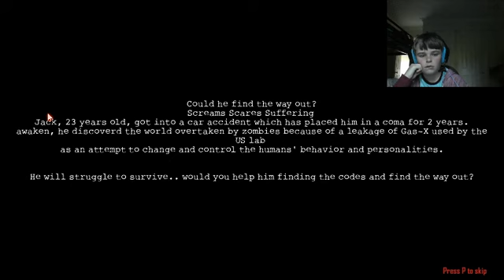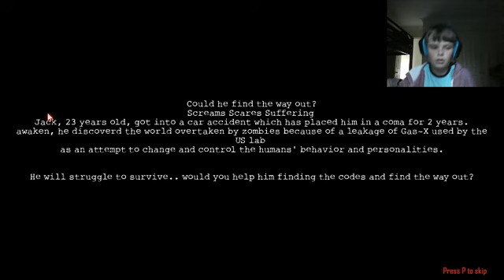This game is about finding codes Find the way out (horror) episode 1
Here is a horror game about finding your way out of a haunted building being overrun by zombies will 23 year old jack find his way out after being in a coma for 2 years after a car crash watch the first episode and see